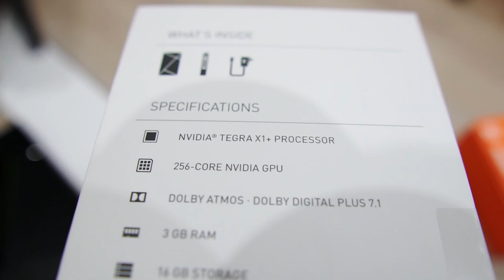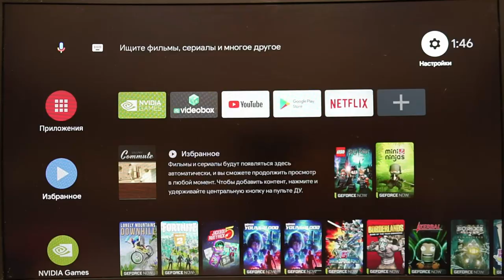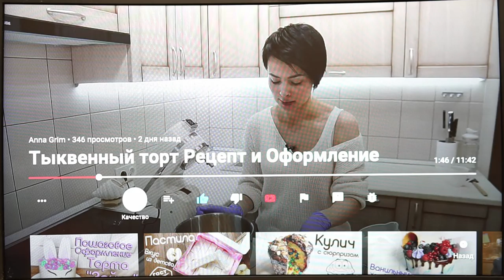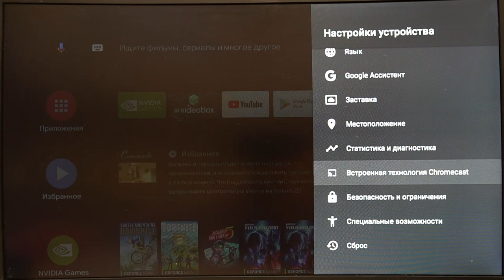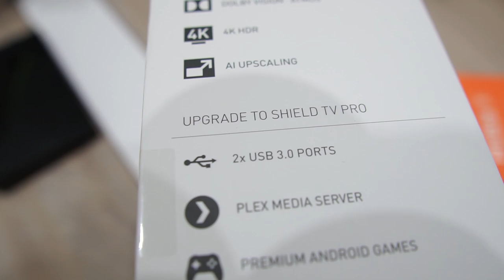Обзор ТВ приставки Nvidia Shield TV PRO 2019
Обзор и первые впечатления от новой ТВ приставки Nvidia Shield PRO 2019 и первое знакомство с сервисом Geforce NOW